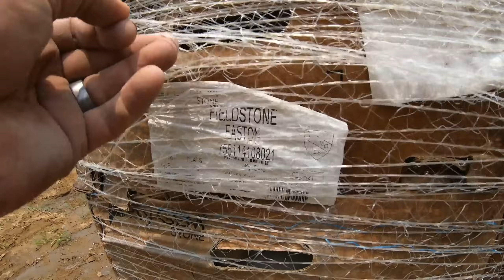Installing wire lath & plaster for cultured stone veneer fieldstone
Tri-County Excavating
My Equipment:
KOBELCO SK160-6E
KUBOTA SVL 90-2
KOMATSU D51 PX22
KOMATSU PC88 MR-8
JOHN DEERE 310G
BOMAG 172-2
BOMAG BW900-2
HYDREMA 912
MF 35
BIG TEX 7 TON
DYNAWELD 20 TON
KENWORTH T-800
GMC W4500
RAM 3500

TRI-COUNTY EXCAVATING
Excavators and more
Extreme sports and more
Top channels to watch
Trending now
Power tool and more